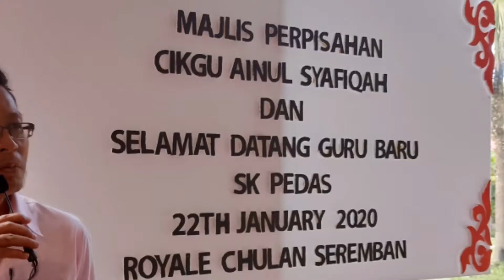MAJLIS PERPISAHAN CKKGU AINUL SYAFIQAH SK PEDAS